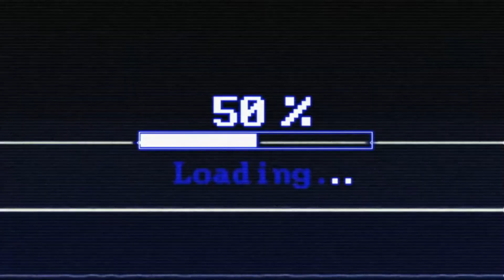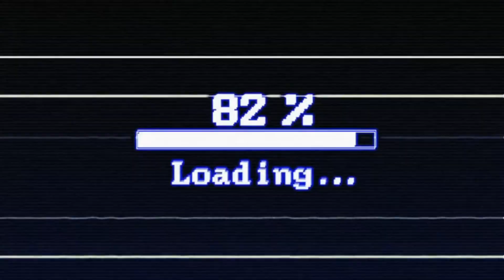Joels Buddy aint to Funny.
The Scruffbudz continue through the Last of us remastered, Joel hooks up with his buddy, while the scruffs struggle to squeeze through.